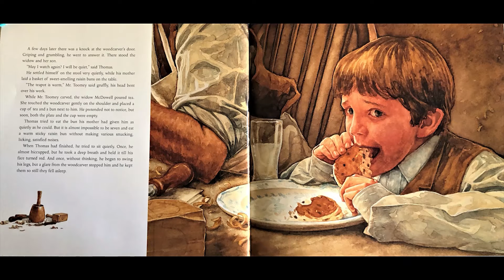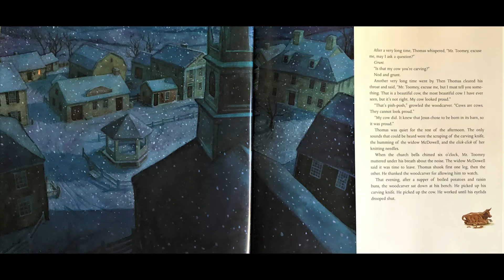20201224 Children's Sermon